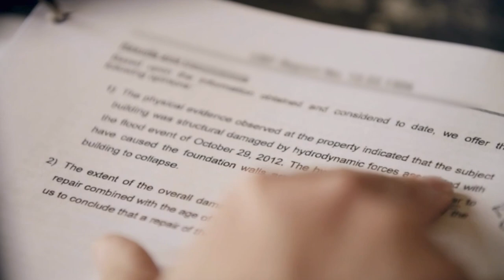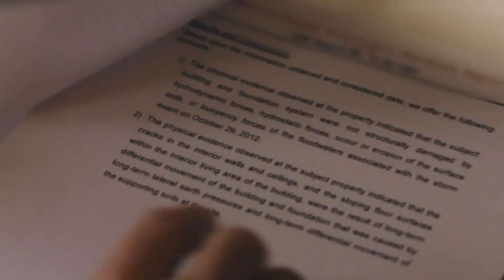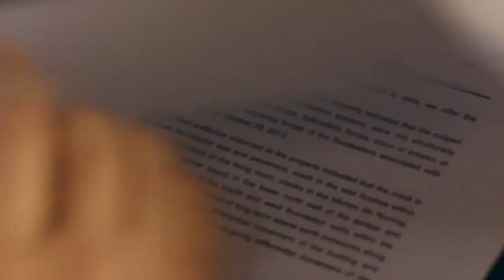Steve Mostyn featured on PBS’s Frontline and NPR story "Business of Disaster"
An investigative collaboration by PBS’s Frontline program and NPR highlights Mostyn Law’ssuccessful efforts to seek fair compensation for victims of Hurricane Sandy.

The report describes how Steve Mostyn discovered that insurance companies were systemically denying hurricane victims the compensation they were due under their policies. The fraudulent behavior included falsifying engineering reports.

“It was batten down the hatches and circle the wagons,” Mostyn says in describing the insurance industry’s response to the storm that battered New York and New Jersey in 2012. “It was a systematic culture and plan to hold back the losses.”